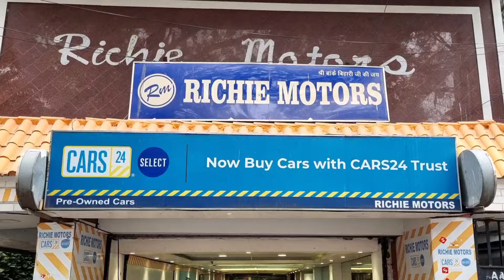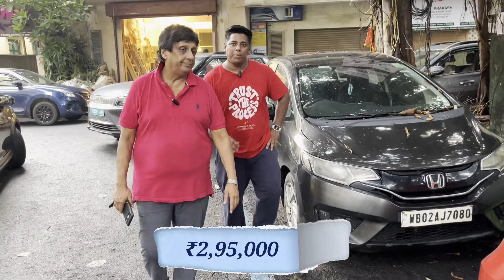Richie Motors 💥₹45,000/₹₹1,35L/₹1,55L Polo😲Unbeatable Price💥₹2,75L 7seater💥Current Model-DIESEL Cars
*** RICHIE MOTORS ***
51/1A, SARAT BOSE ROAD,
PADDAPUKUR, BHOWANIPORE
KOLKATA - 700025
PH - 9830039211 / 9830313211